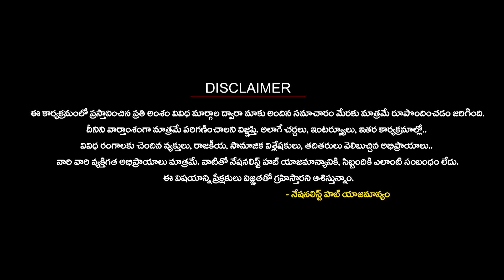Predicting the bills Modi government will bring in the future | Nationalist Hub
Our Company account details :
IFSC Code: HDFC0008045